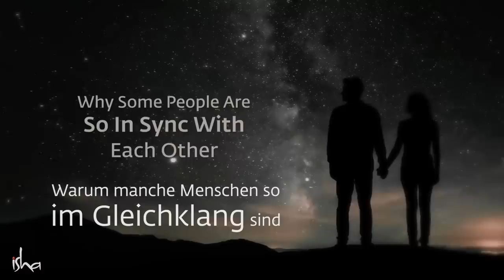Wiederholende Zahlen sehen: Zufall oder nicht? Sadhguru antwortet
In einem Gespräch mit der Sängerin, Songwriterin und Schauspielerin Keri Hilson, der Komikerin und Schauspielerin Tiffany Haddish und dem Unternehmer Chakabars entschlüsselt Sadhguru das Mysterium der Synchronizität oder mysteriöser Zufälle und erklärt, dass gewisse Zusammenhänge im Leben leicht passieren können, warnt uns aber davor, ihnen zu viel Bedeutung beizumessen.